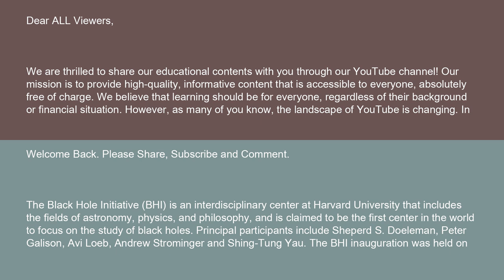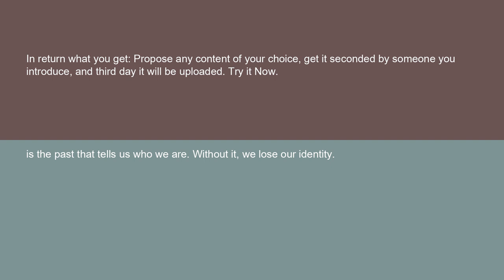Physics Black Hole Initiative 15 10 24